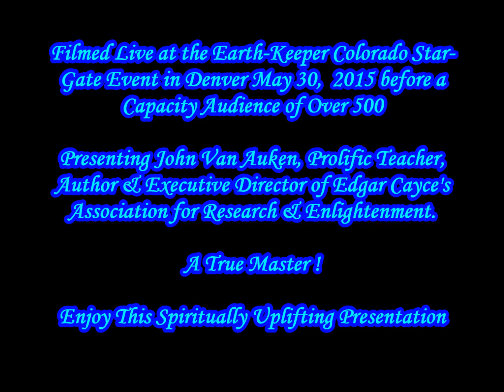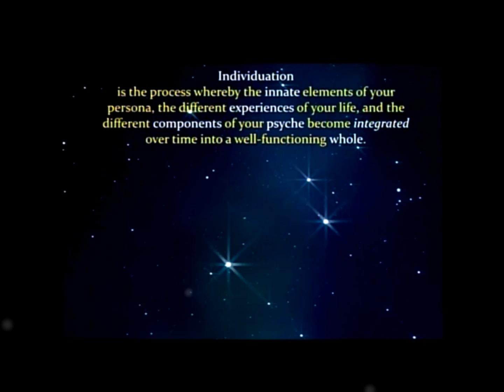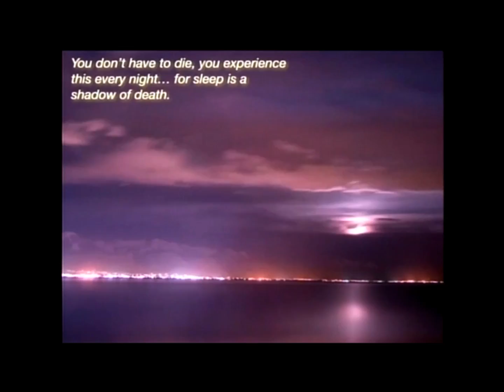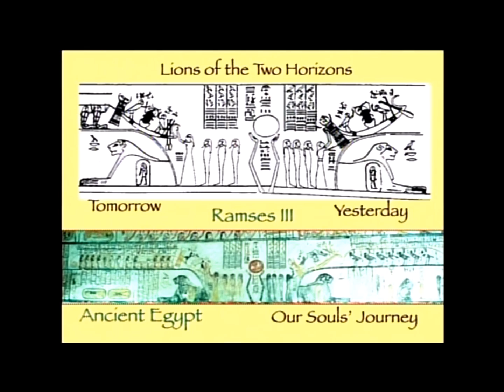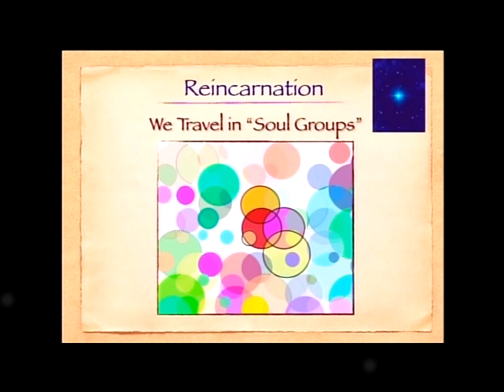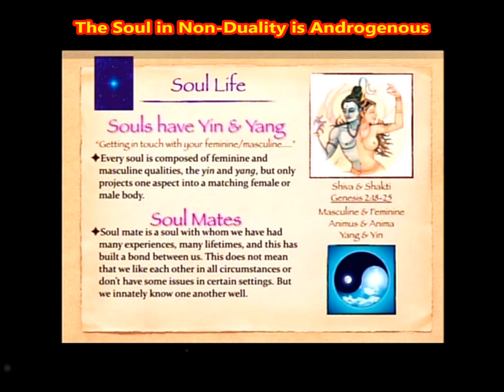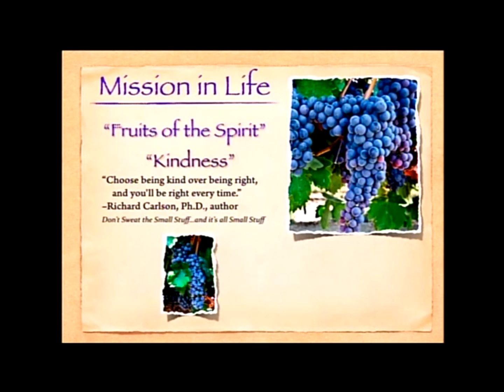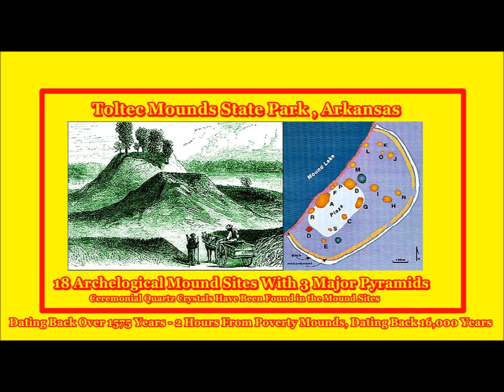The Story of the Soul - John Van Auken - Releasing Self Condemnation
July 2015: View in HD. Earth-Keeper presents the amazing Master Teacher & Prolific Author John Van Auken. This wonderful articulate message is very uplifting & spiritually profound. John's presentation is masterfully given, lined with kindness, humor and spiritually messages. It will absolutely lift your spirits ! Enjoy !

John Van Auken will be a featured speaker at the Earth-Keeper Crystal Star-Gate Event in the beautiful mountains & lush verdant valleys of Hot Springs National Park, Arkansas November 20-23rd, 2015. Other guest speakers include Graham Hancock, William Henry, Dr Semir Osmanagich, Andrew Collins , JoAnn Parks, Hugh Newman , Dr Jeri Castronova, Dr Raman Gokal, Dr Cheri St Arnauld, Dr Joseph McNamara, Adrienne Goff, Linda Robinson, Catherine Kominos, Michael Firewalker, Gentle Bear, Ken Standing Elk, Wendy Zellea &  Arielle Faith Michael.  Visit the Earth-Keeper website to register.